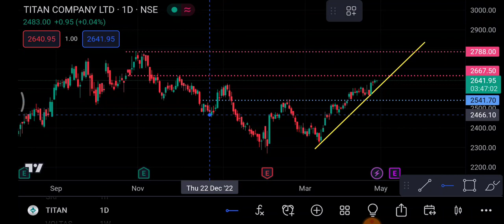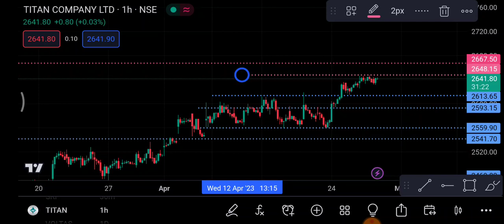Titan Share 28 April | Titan Share latest News| Titan Share price today news